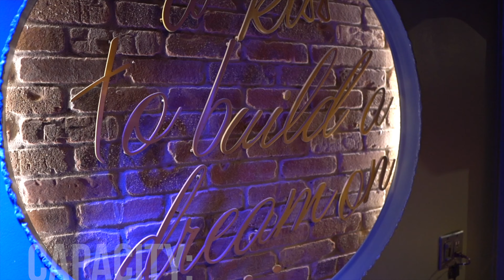EXPERIENCE THE DIFFERENCE IN OUR EXCLUSIVE SETTING.BACCUS ROOM A PRIVATE ROOM FOR PRIVATE EVENT.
EXPERIENCE THE DIFFERENCE IN OUR EXCLUSIVE SETTING.

*WHETHER YOU'RE LOOKING FOR AN INDOOR GATHERING SPOT FOR A GROUP OF 10,20,30 OR MORE AN OUTDOOR SPACE THET FITS 50, CHECK OUT OUR BEAUTIFUL SPACES FOR SPECIAL EVENT.

*EQUIPPED WITH AUDIO AND VIDEO CAPABILITIES.

BACCUS ROOM A PRIVATE ROOM FOR YOUR PRIVATE EVENT.